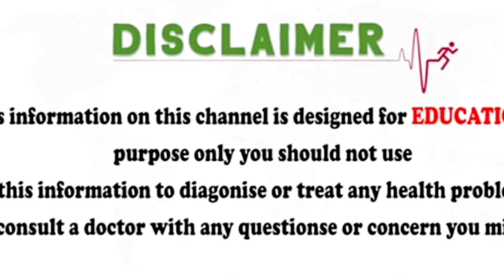ప్రెగ్నెన్సీలో ఫోలిక్ యాసిడ్ తగ్గితే బిడ్డకు ప్రమాదమా.? | Folic Acid Important During Pregnancy